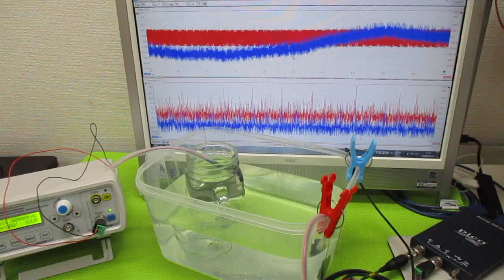超音波の相互作用をコントロールする技術 ultrasonic-labo